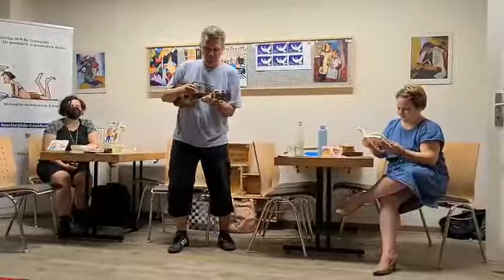Love really hurts without you (Ukulele Cover)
Video von Michael